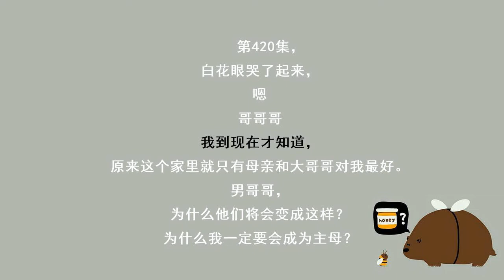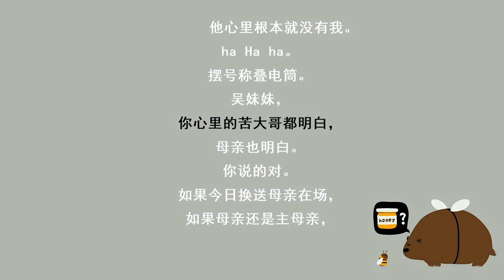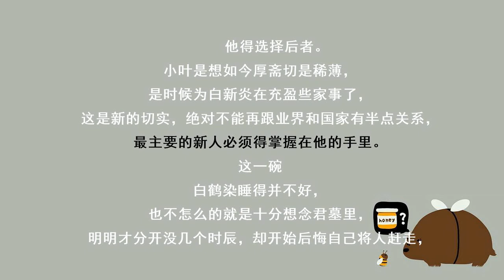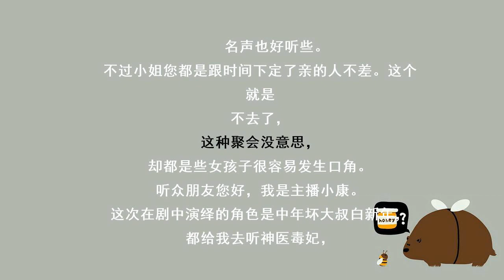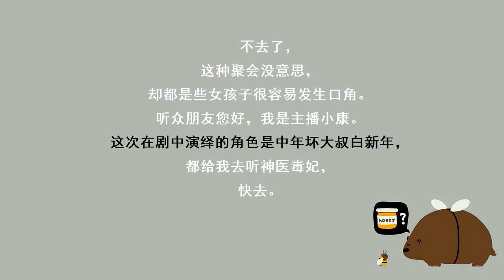神医毒妃420三夫人的打算